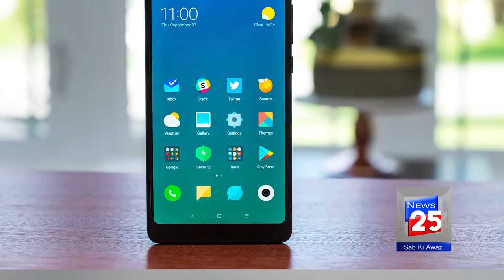MOBILE DATA THEFT IN PAKISTAN